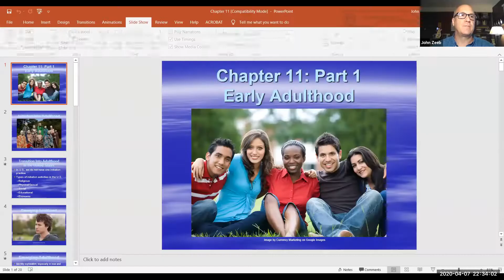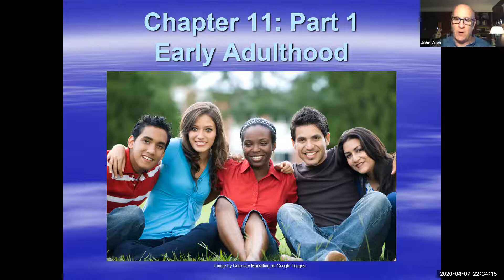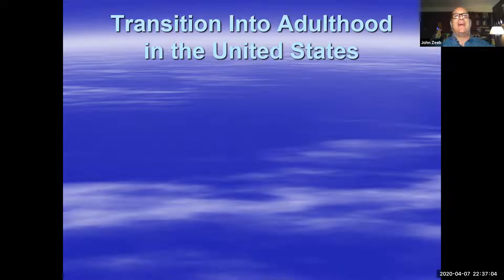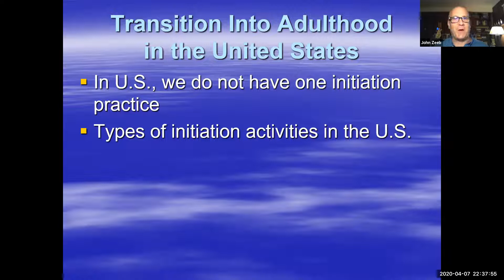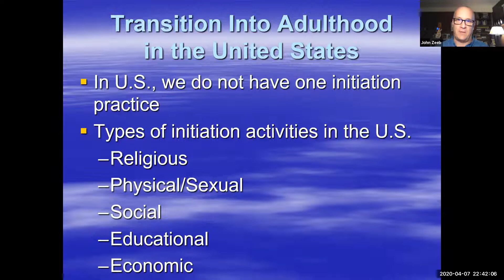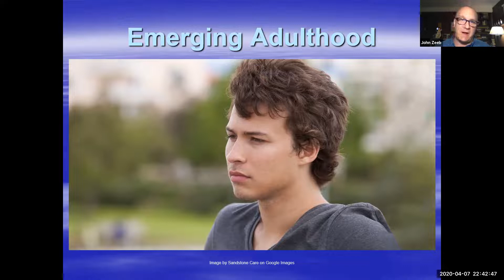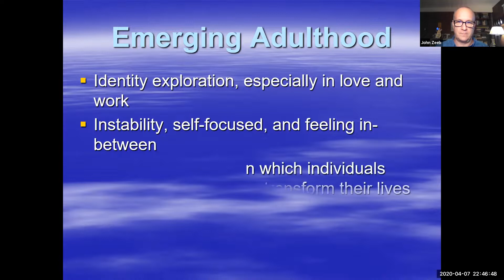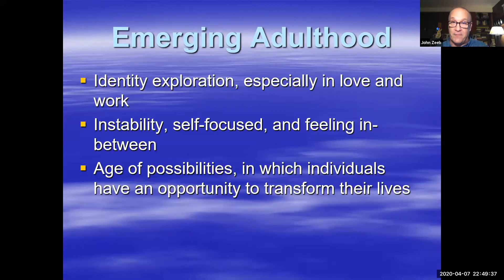Transition into Adulthood